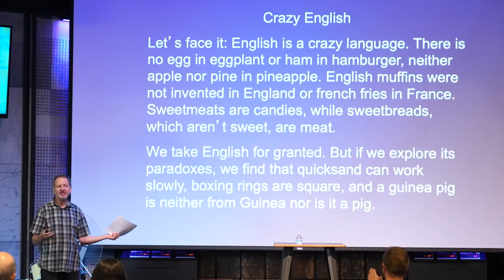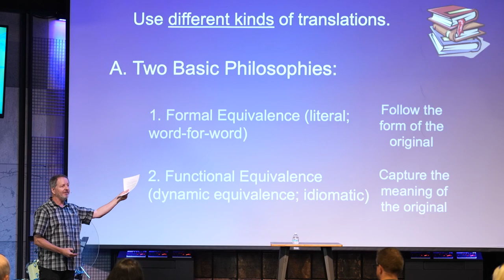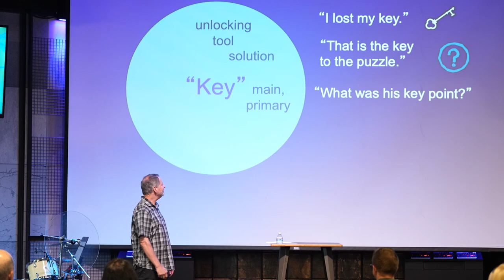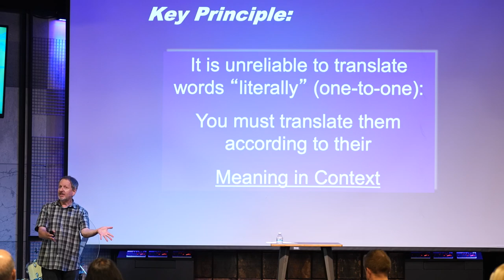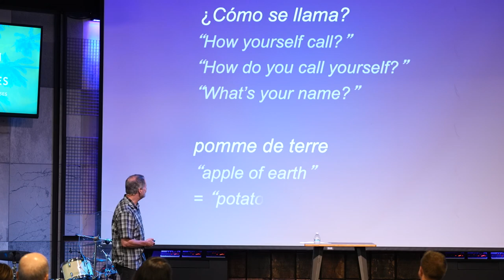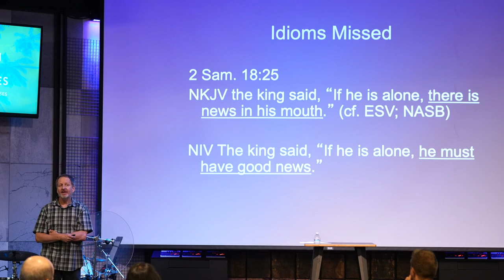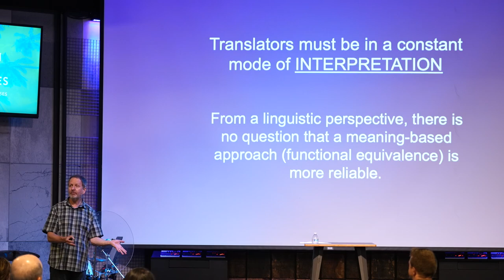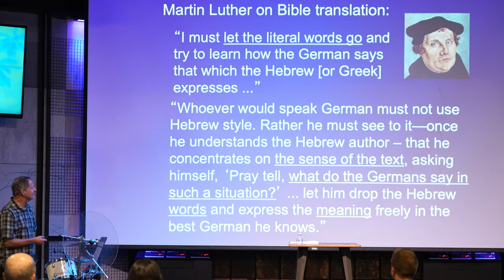Which Bible Translation Should I Use?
North Coast Church Summer Class 2022.

With dozens of Bible translations available today, it can be difficult knowing which one is best for me. In this session we will discuss the nature of Bible translation, what makes translations different, and what the strengths and weaknesses are for various versions.

Mark Strauss is an author, renowned speaker and University Professor of New testament at Bethel University.